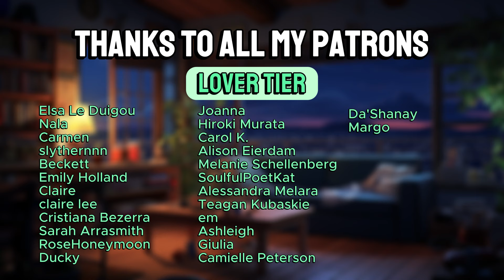Worried Boyfriend Finds You Passed Out ASMR Boyfriend [M4F]